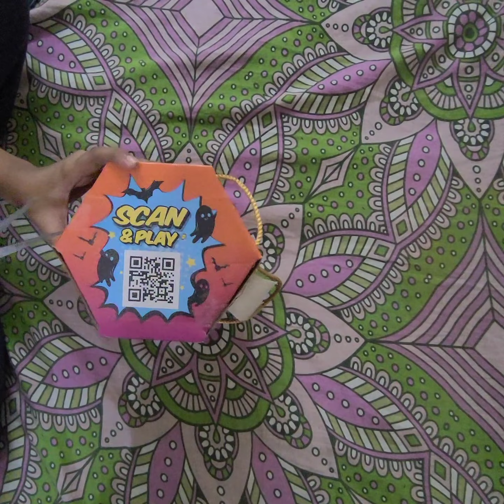Alpenliebe Meet The CreepsToffee Pack (Pack ofAlpenliebe & Chupa Chups)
Alpenliebe Meet The Creeps
Toffee Pack (Pack of
Alpenliebe & Chupa Chups)